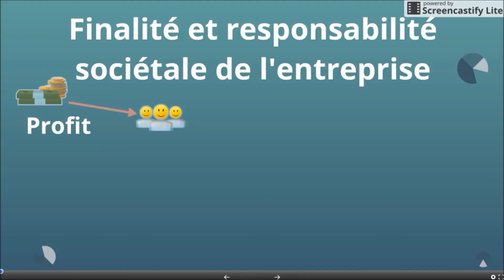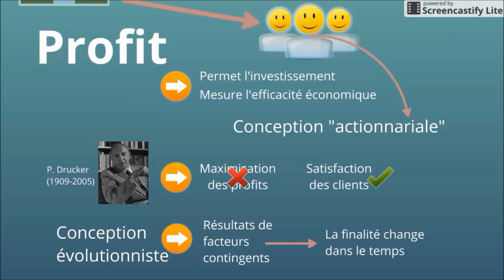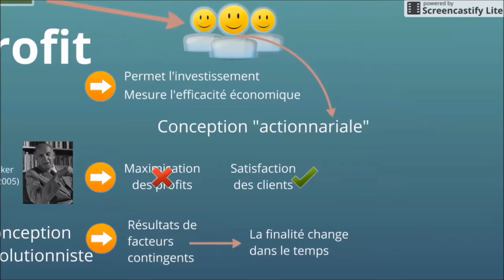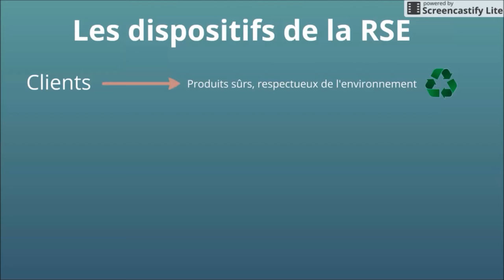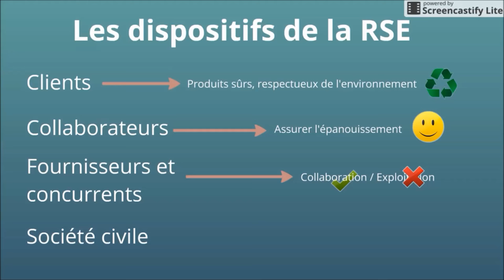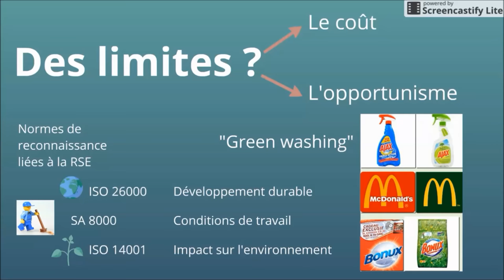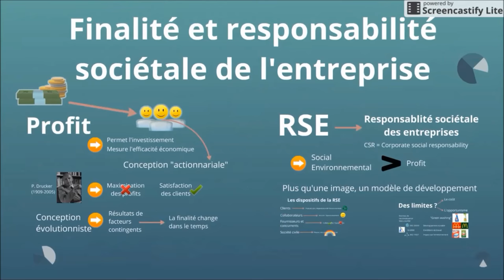BTS Management - Th1 Chap2 : Finalité et responsabilité sociétale de l'entreprise